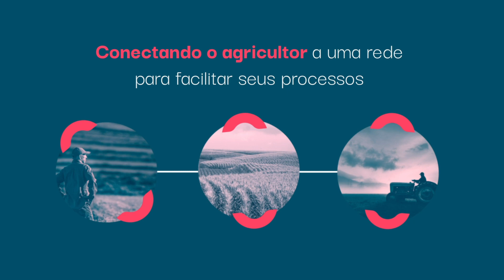Orbia: a (r)evolução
Compra de insumos, venda de grãos, programa de pontos, resgate de milhares de benefícios: tudo isso e muito mais você encontra na Orbia.